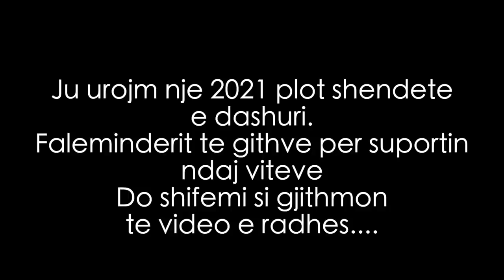Viti 2020| Rewind| Angela Ak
Kjo ishte nje video dhurat nga ana e Klajdit per mua! Me emocionoi shume te shof nje vit qe kaloi plot veshteresi por edhe momente te bukura! Faleminderit te gjithve qe na ndiqni! Nje falemderim special edhe per personat qe bashkpunuan me mua edhe bashk krijuam kontente unike!

Marina Isufi
Alex Seitaj
The D Family
Denisa Karaj